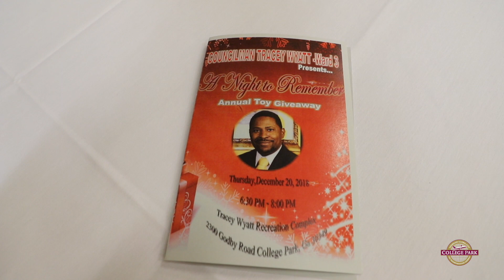Councilman Tracey Wyatt's 9th Annual Toy Give-A-Way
Every year during the Christmas season, Ward III Councilman, Tracey Wyatt, hosts a Toy Give-A-Way for College Park residents.